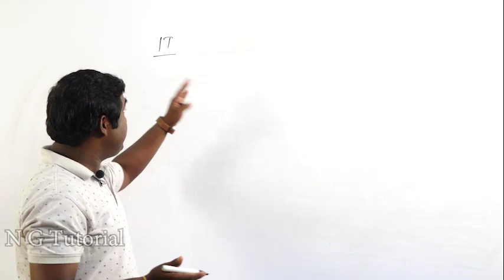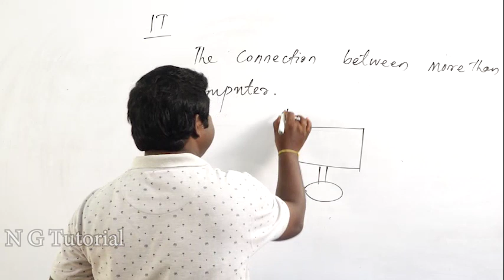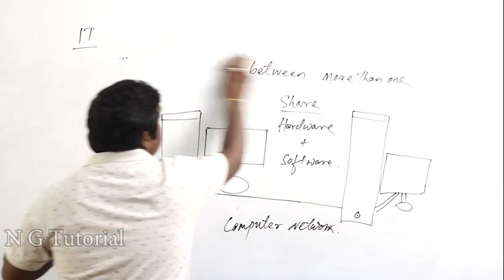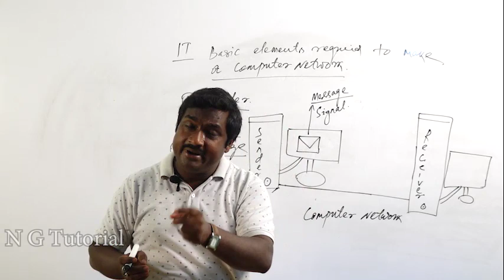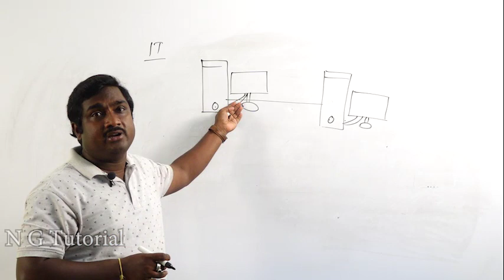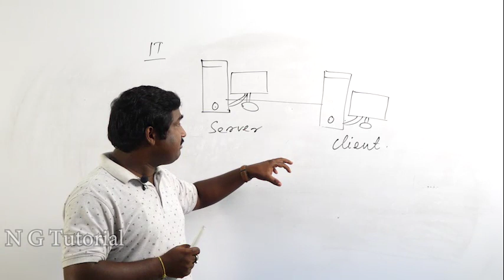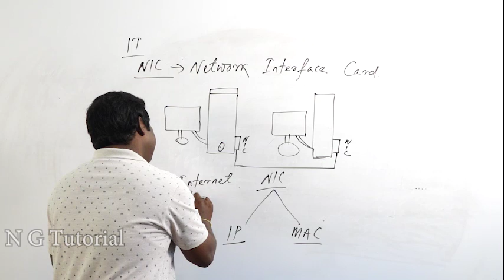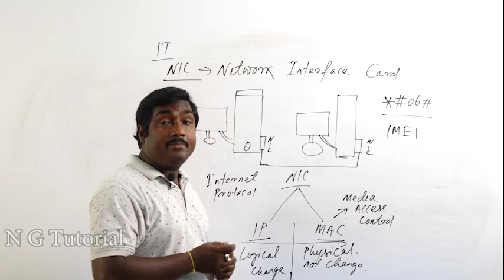I T Internet network